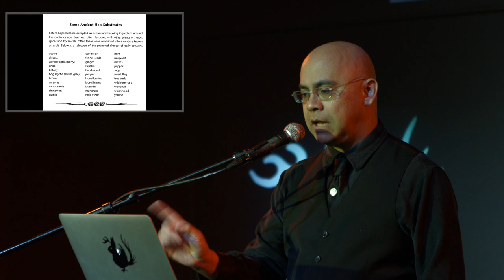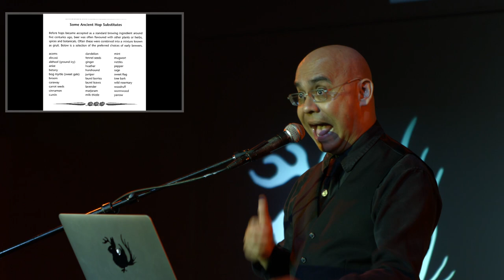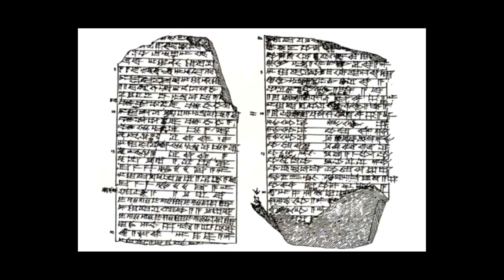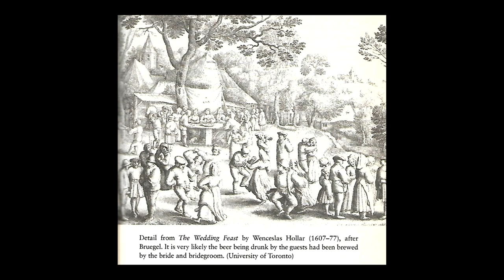From Cereal to Civilization: How the Discovery of Beer Shaped the World | Odd Salon DISCOVERY 7/7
Beer is considered by most as the oldest beverage in history. Many people believe it was discovered in ancient Egypt, but records show that it was drank by the ancient Mesopotamians as early as 7000 years ago. Beer witness to how this popular drink has helped to shape civilization as we know it!

Egan Hirvela ~ From Cereal to Civilization: How the Discovery of Beer Shaped the World

Odd Salon DISCOVERY: Six stories of rigorous inquiry and accidental revelations, seeking the unfamiliar and encountering the unknown, and uncovering the uncharted.

Recorded Tuesday, April 9th 2019 at Public Works, San Francisco, CA

Curated by Seth Rosenblatt
Edit, Camera, Post production: John Adams
Sound:  Steen